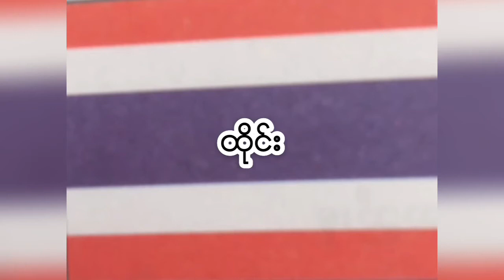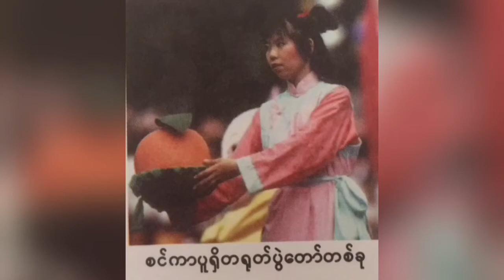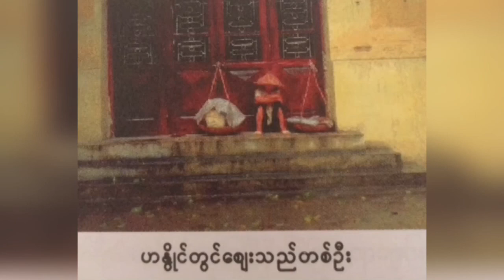အရှေ့တောင်အာရှ ၁၀ များရဲ့ အထင်ကရ နေရာများ/အလံ နှင့် သုတများ/ Learn About Ten The South East Asia - 3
အရှေ့တောင်အာရှ ၁၀ များရဲ့ အထင်ကရ နေရာများ/အလံ နှင့် သုတများ/ Learn About Ten The South East Asia - 3/အရှေ့တောင်အာရှ ၁၀ များရဲ့ အထင်ကရ နေရာများ/အလံ နှင့် သိကောင်းစရာ သုတများကို ဒီအပတ်မှာ ၄င်း ၁၀နိုင်ငံရဲ့ ကိုယ်စားပြုအလံ/ ကျော်ကြားသောနေရာ၊မြို့တော်များကို အမည်/ပုံများကိုတပါတည်းဖေါ်ပြထားသောကြောင့် ဘဟုသုတများစွာရရှိနိုင်ဖို့တင်ဆက်ထာပါတယ်။